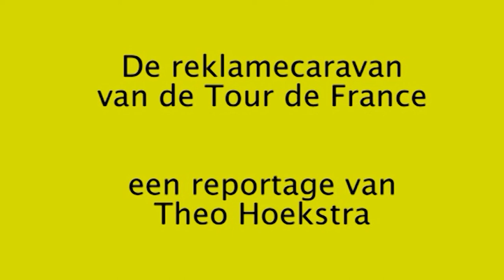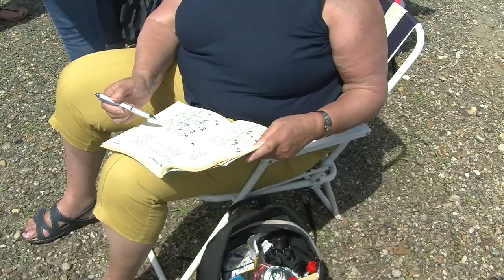2021 complete reklamecaravan tour de France